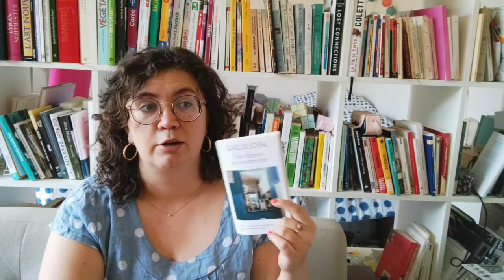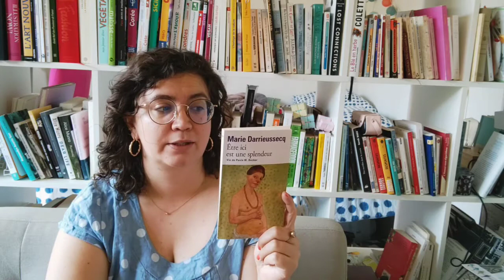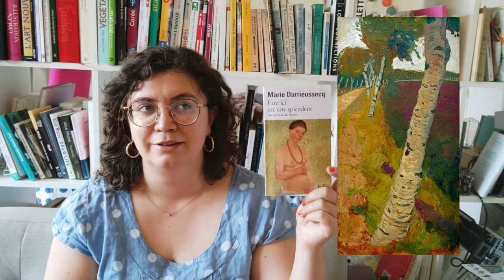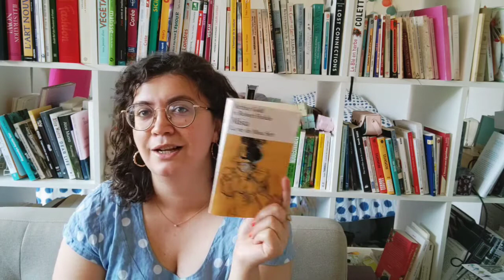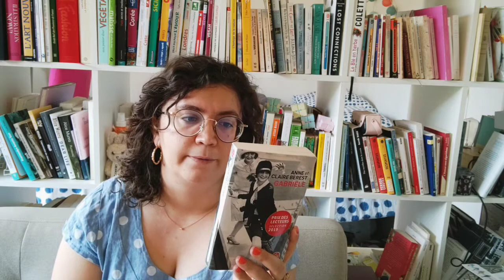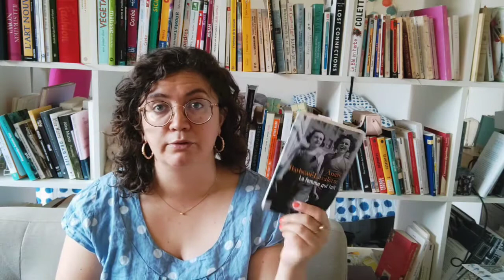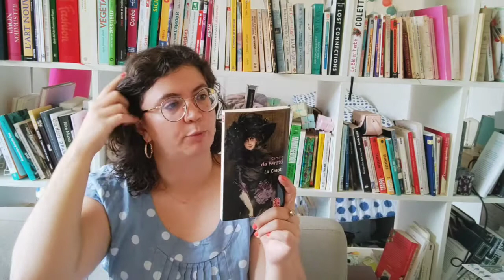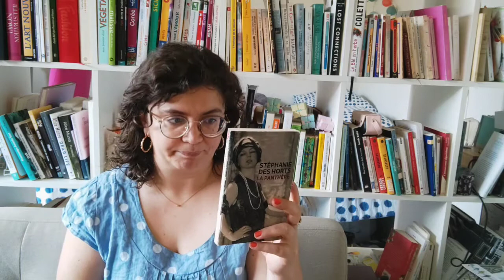ART GIRL SUMMER // BIOGRAPHIES DE FEMMES ARTISTES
Dans cette vidéo je vous parle de ma passion pour les biographies de femmes du monde de l'art, à l'intersection de trois autres de mes passions : les livres, l'histoire de l'art et le féminisme 💥
Quelques podcasts :
Bow down Women in art ( en anglais)
La couleur de l'art
Vénus s'epilait elle la chatte ? ( l'épisode sur Picasso 🤯)
Je suis aussi sur Instagram @mysagediary
La vidéo où je parle en détail de "Gabriële": vidéo IGTV sur mon Insta qui s'appelle "Lectures de Mai"